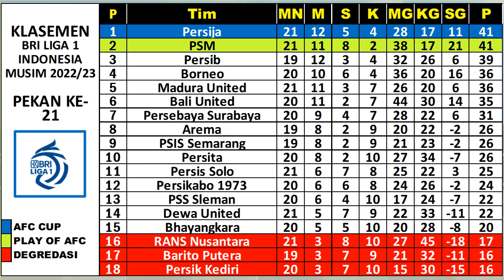Jadwal Liga 1 Hari Ini ~ PSIS SEMARANG VS PERSIB BANDUNG, BARITO PUTRA VS PSS SLEMAN.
HASIL DAN JADWAL BRI LIGA 1 INDONESIA, PEKAN  2022/2023 (LIVE VIDEO & INDOSIAR).
BARITO VS PSS
PSIS VS PERSIB

TOP SKOR :
TOP ASSIST :
CLEAN SHEET :

Hasil sepak bola Liga Indonesia,
Highlight Liga Indonesia.